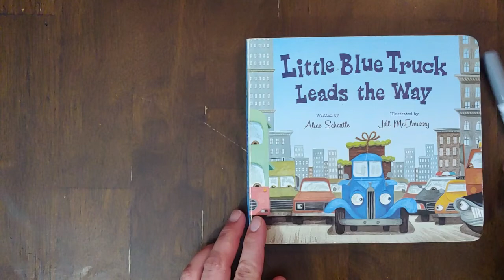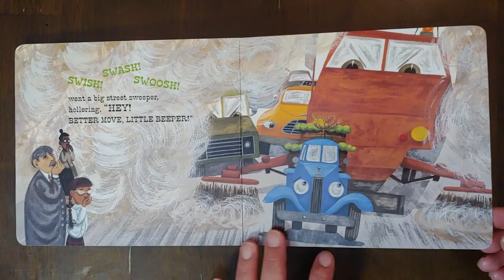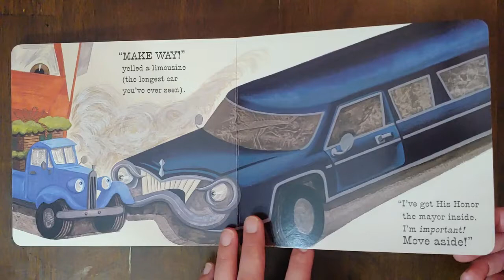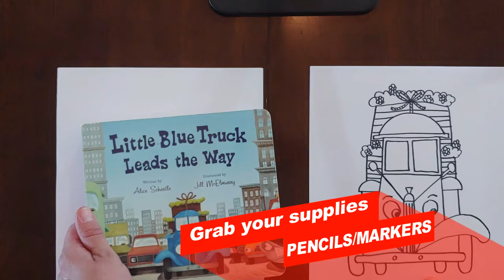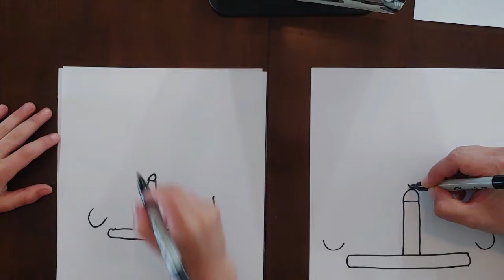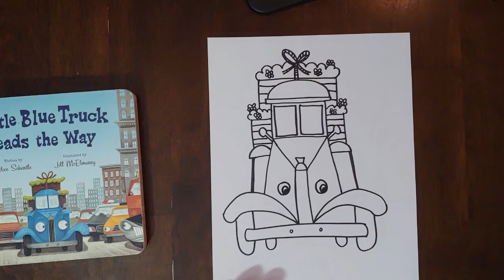Little Blue Truck Leads the Way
Kids drawing tutorial based on the book "Little Blue Truck Leads the Way"